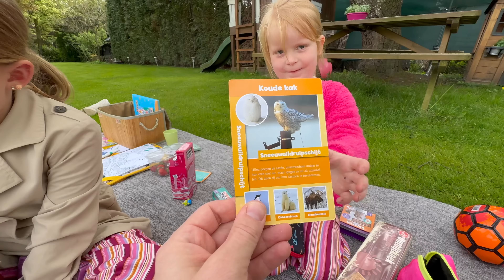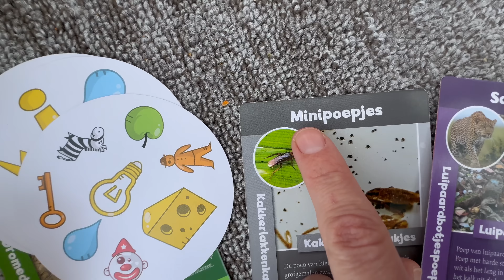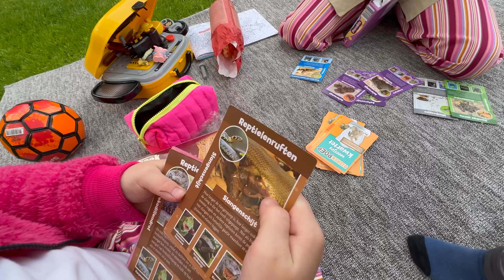DiT iS ECHT EEN POEP SPEL, NOG NOOiT ZO’N DROL GEZiEN! | Bellinga Vlog #3154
Bedankt voor jullie Hulp! team Bartedeal Samerwerking

Fara & Daniel maken al 10j lang dagelijks vlogs.